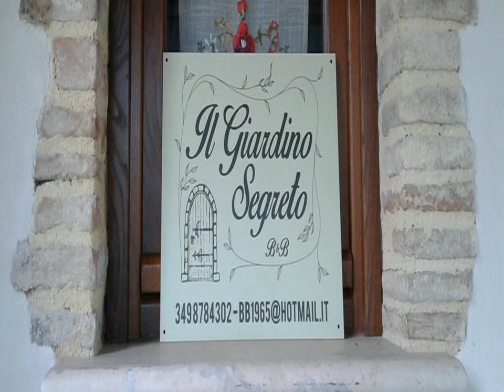Il giardino segreto - Contigliano - Italy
Il giardino segreto hotel city: Contigliano - Country: Italy

Address: Via Terria 60; zip code: 02043

Situated in Contigliano in the Lazio Region, 34 km from Spoleto, Il giardino segreto features a barbecue and views of the mountain. Free private parking is available on site.  Each room is fitted with a flat-screen TV.

 -- Situato nella località laziale di Contigliano, a 34 km da Spoleto, il giardino segreto offre un barbecue, viste sulle montagne e un parcheggio privato gratuito.